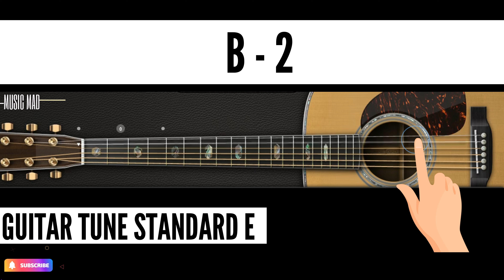Perfect Guitar Tune Standard E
Whether you're playing acoustic or electric guitar, tuning to Standard E is essential for any genre of music, from rock to country to blues. By the end of this video, you'll have the knowledge and skills to tune your guitar confidently and be ready to start playing your favorite songs.

So grab your guitar, and let's get started on tuning to Standard E!

Guitar Tune Standard E, guitar tuner, guitar tuning, guitar, eadgbe, tuning, how to tune a guitar